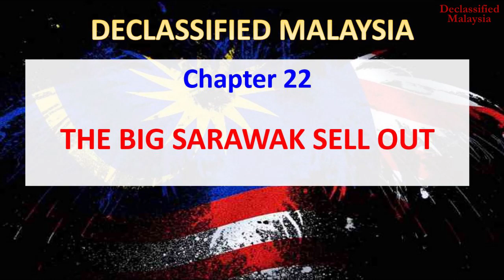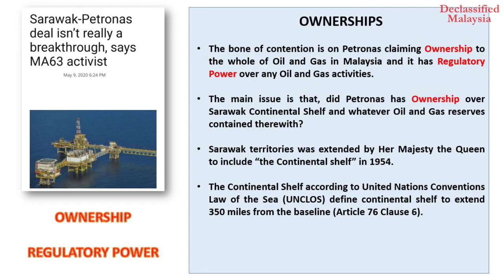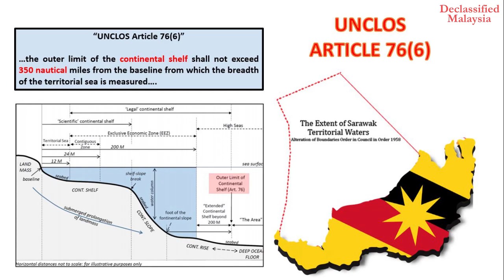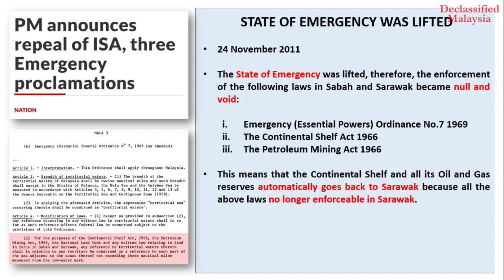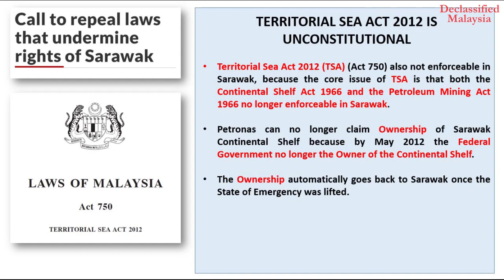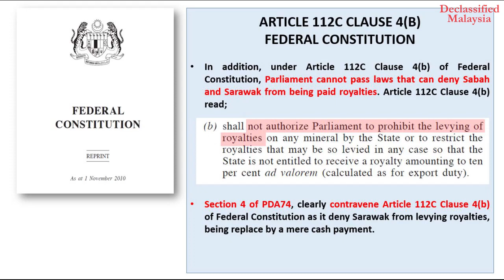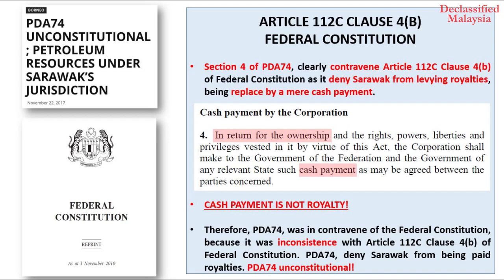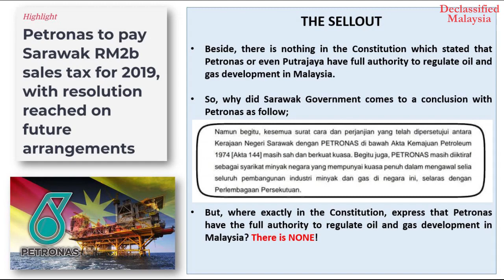MALAYSIA AGREEMENT 1963 - THE BIG SARAWAK SELL OUT (2020)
This is Chapter of Declassified Malaysia, we will disclose the OWNERSHIP of Sarawak territorial waters.